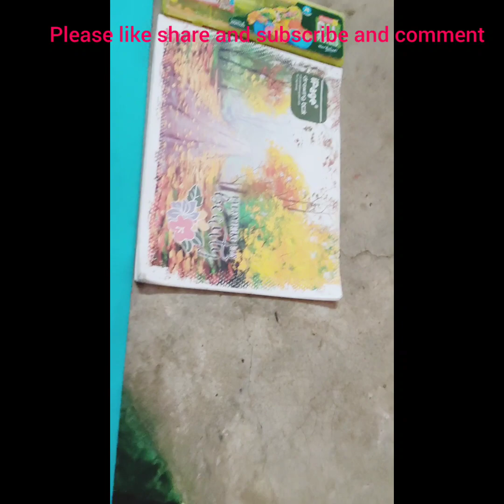MY BUDDHA'S DRAWING Easy drawing, oil pastel drawing, drawing videos